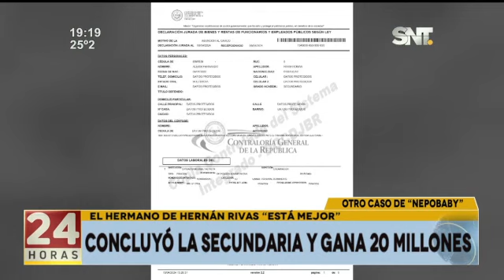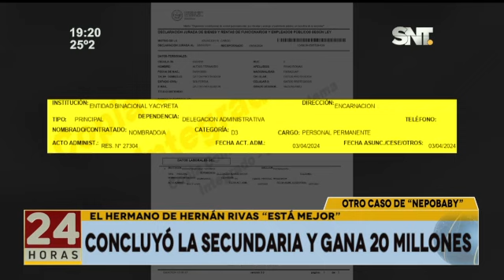El hermano de Hernán Rivas ya "Está mejor"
El hermano del senador cartista Hernán Rivas, Alexis Rivas de 24 años, figura como funcionario permanente en la Entidad Binacional Yacyretá.
Según su declaración jurada de bienes y rentas. Es bachiller y recibirá un sueldo mensual de G. 20 millones.